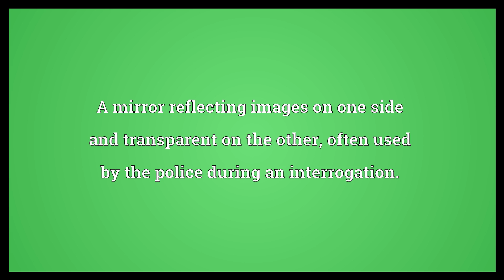One-way mirror Meaning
Video shows what one-way mirror means. A mirror reflecting images on one side and transparent on the other, often used by the police during an interrogation..  One-way mirror Meaning. How to pronounce, definition audio dictionary. How to say one-way mirror. Powered by MaryTTS, Wiktionary